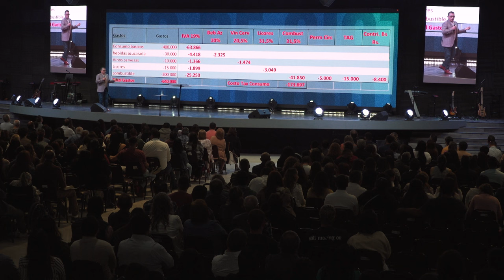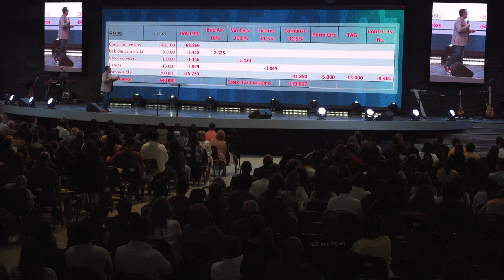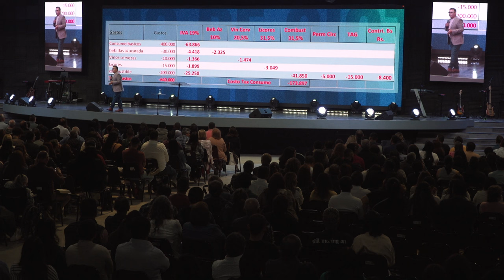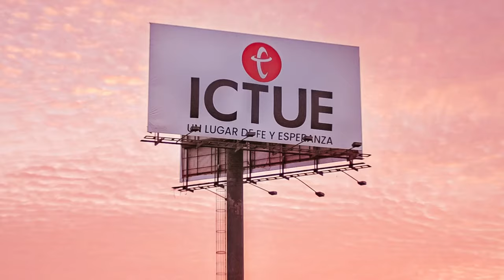Cambio de Sistema | Pastor Roberto Sanchez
No transes con el sistema del mundo, el sistema de Dios siempre será nuestra mejor opción.